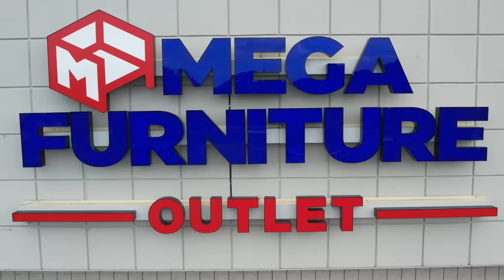🎉 𝗕𝗜𝗚𝗚𝗘𝗦𝗧 𝗙𝗨𝗥𝗡𝗜𝗧𝗨𝗥𝗘 𝗦𝗔𝗟𝗘 𝗘𝗩𝗘𝗥 𝗕𝗟𝗔𝗖𝗞 𝗙𝗥𝗜𝗗𝗔𝗬 𝗪𝗘𝗘𝗞𝗘𝗡𝗗! 𝟳𝟬% 𝗢𝗙𝗙!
🚨 𝗕𝗜𝗚𝗚𝗘𝗦𝗧 𝗕𝗟𝗔𝗖𝗞 𝗙𝗥𝗜𝗗𝗔𝗬 𝗙𝗨𝗥𝗡𝗜𝗧𝗨𝗥𝗘 𝗦𝗔𝗟𝗘 𝟯 𝗗𝗔𝗬𝗦 𝗢𝗡𝗟𝗬 🚨

🎉 Hurry In To Mega Furniture Outlet This Black Friday Weekend For The BIGGEST Furniture Sale In The ATL!

💖 We're Kicking Things Off With Up to 70% OFF Storewide On ALL Furniture!

🎁 Plus, We're Gifting EVERYONE With Something Special With Every Purchase!

✅ FREE Mattress With Every Bedroom Purchase!
✅ FREE Rug With Every Living Room Purchase!
✅ FREE Atlanta Falcons Tickets!
✅ FAST Delivery & installation On ALL Orders

Visit Our Showroom Location
🏡 Mega Furniture Outlet (Smyrna)
📍 3205 S Cobb Dr SE, STE A3, Smyrna, GA 30080
⏰ Store Hours: Monday - Saturday 10AM–8PM,